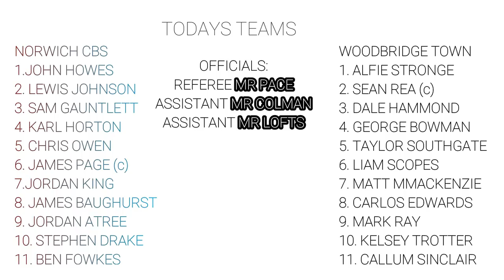NORWICH CBS VS WOODBRIDGE TOWN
saturday 31st march, thurlow nunn division 1, norwich cbs welcome woodbridge town to the fdc field of dreams